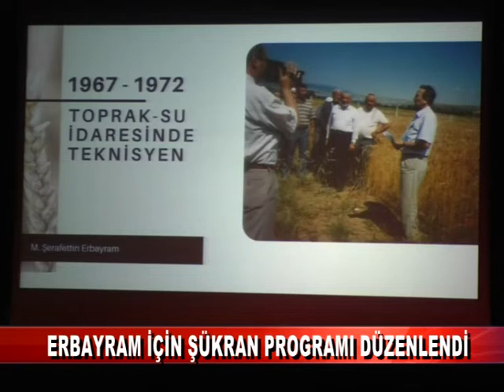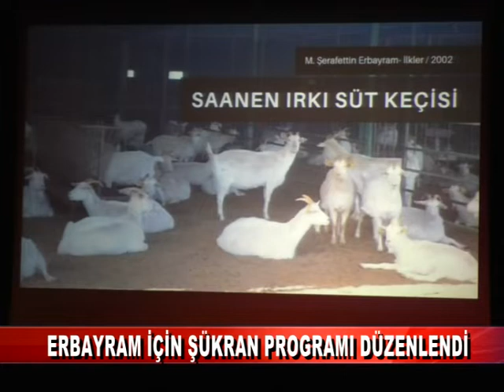Erbayram onuruna şükran programı düzenlendi (24.11.2019)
Bolu Bağışçılar Vakfı Başkanı Şerafettin Erbayram için Bolu Abant İzzet Baysal Üniversitesi Kongre Merkezi Bordo Salon’da ahde vefa ve şükran programı düzenlendi.